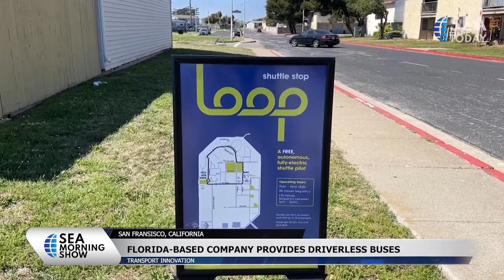Driverless Buses Operate Around Treasure Island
San Francisco telah meluncurkan layanan antar-jemput otomatis kurang dari seminggu setelah pejabat berwenang di California menyetujui perluasan Robotaxis. Layanan antar-jemput gratis ini dipandu oleh delapan sensor, bukan oleh pengemudi manusia, melainkan sepenuhnya bertenaga listrik. Layanan antar-jemput otomatis ini akan beroperasi setiap hari dengan rute tetap yang disebut "The Loop" di sekitar Treasure Island, yang merupakan bekas pangkalan Angkatan Laut AS.
San Francisco has launched an autonomous shuttle service less than a week after California regulators approved the expansion of Robotaxis. The free shuttle service is guided by eight sensors instead of human drivers and is fully electric. The autonomous shuttle service will operate daily on a fixed route called “The Loop” around Treasure Island, which is a former US Navy base.